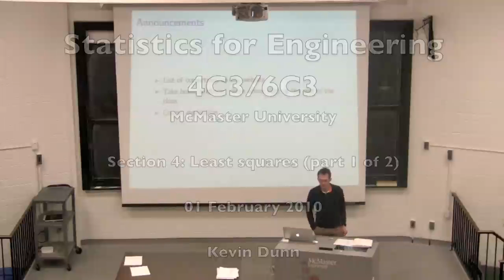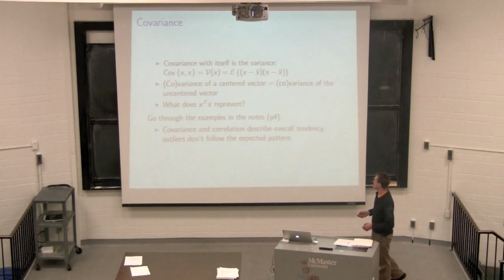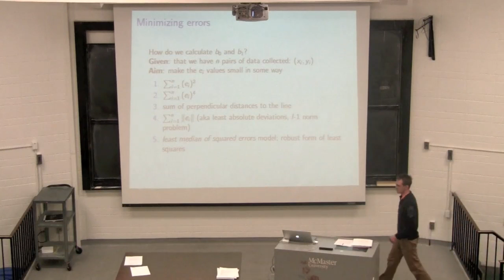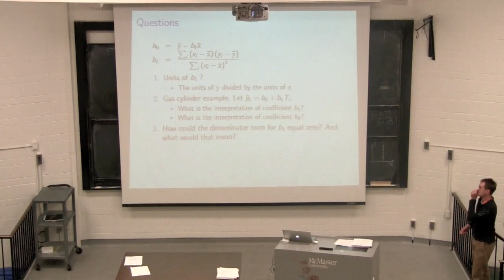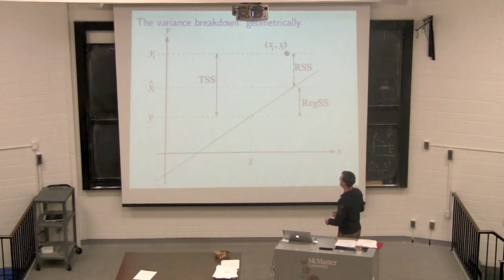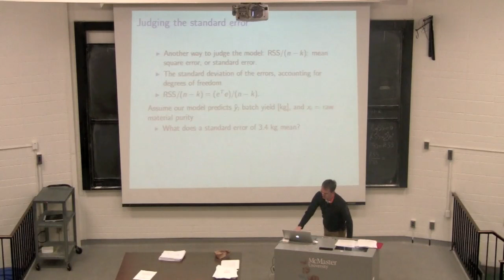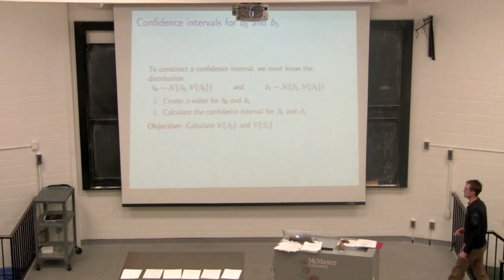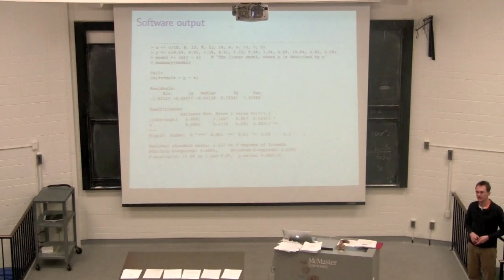4C3 2010 Class 05A